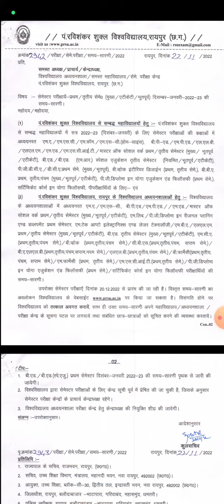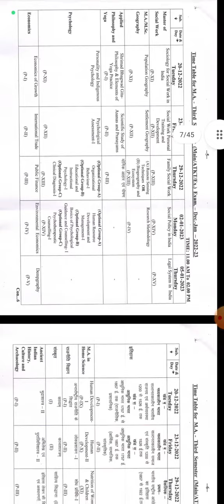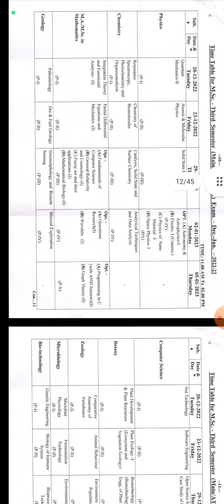PRSU Semester Exam Time Table 2022